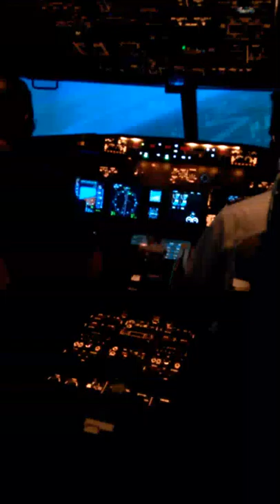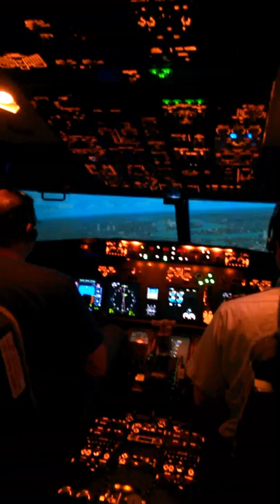Pilot Patrick Tyler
Landing Heathrow Airport London